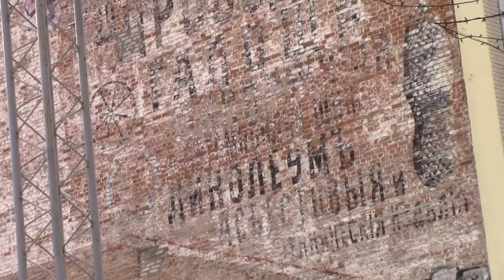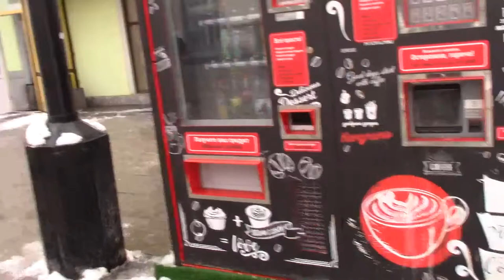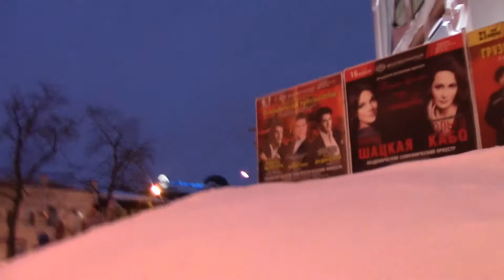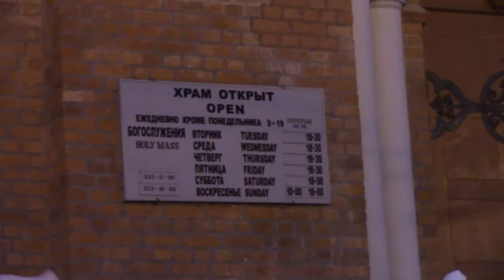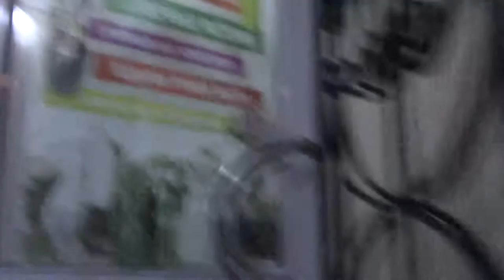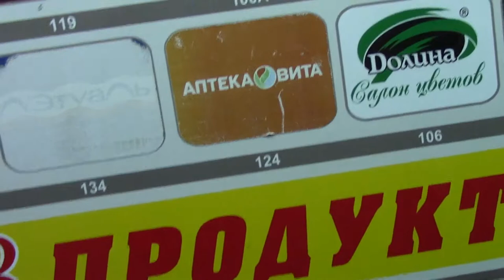VLOG Прогулка по центру + выставка картин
Как помочь каналу:
2.Поставь👍🏻 или 👎🏻 к этому видео.
3.Напиши комментарий к этому видео. Желательно хороший.
5.Посмотри остальные видео на канале "Art Manij - Семейный канал"